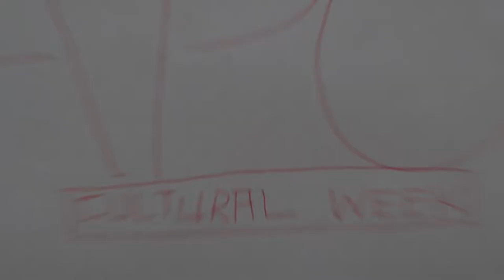[UWC Changshu China] APO Cultural Week - Trailer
This is a non-profit video. No copy rights infringement intended.
Director: Tung Nguyen
Screenwriter: Tung Nguyen & Fahmid Rashid
Choreographer: Yijing Yang (in memory of our beloved pre-dp)
Camera Operator: Thomas Sheng
Editor: Tung Nguyen